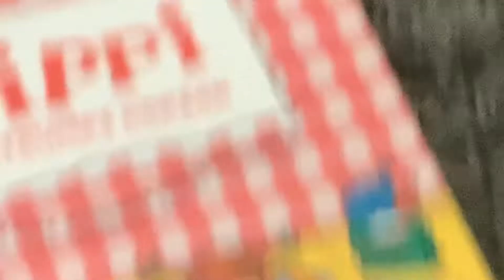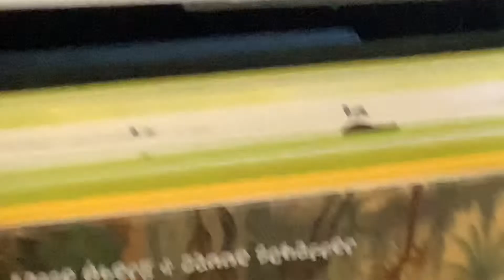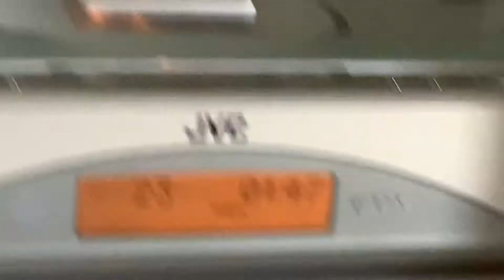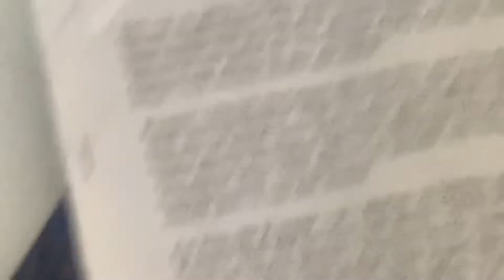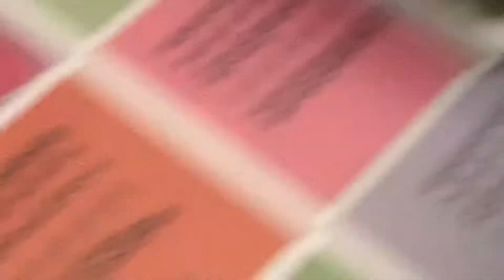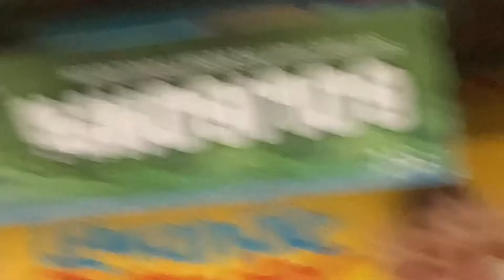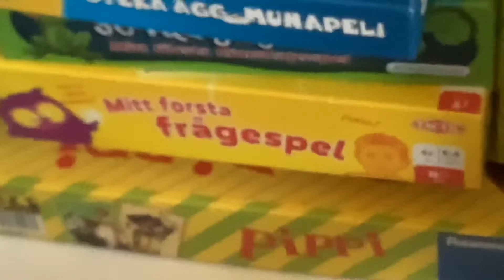jag visar mitt rum